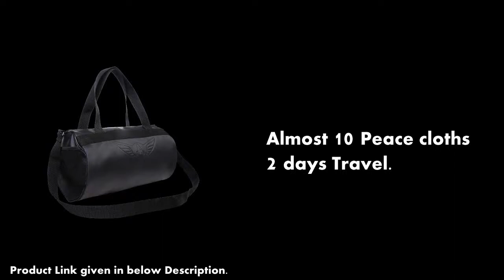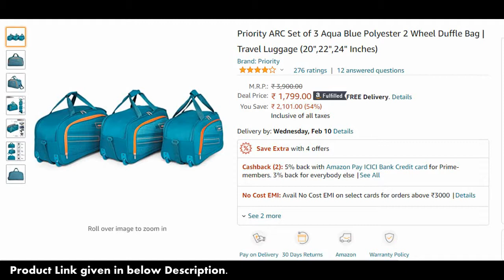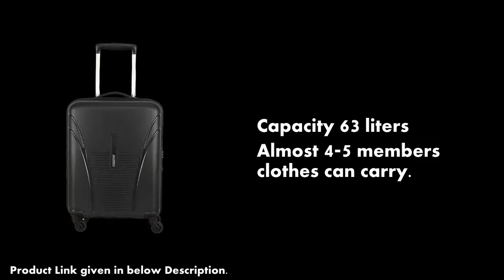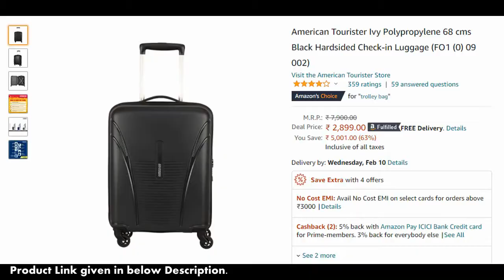Top Most Selling Travelling bags. ||Trolley bags, Suitcase travel bags, Luggage bags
1. Gear Travel bag

2.Auxter Travel bag

3. Priority Travel bag

4.Medler Travel bag

5. Sky Travel bag

6. Verage Tokyo suitcase bag

7. American Tourister travel bag